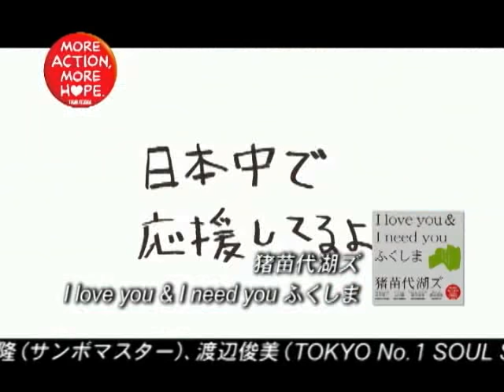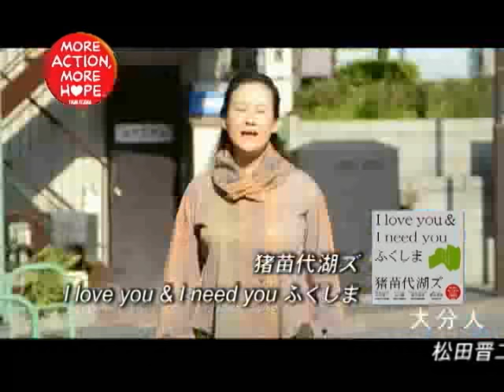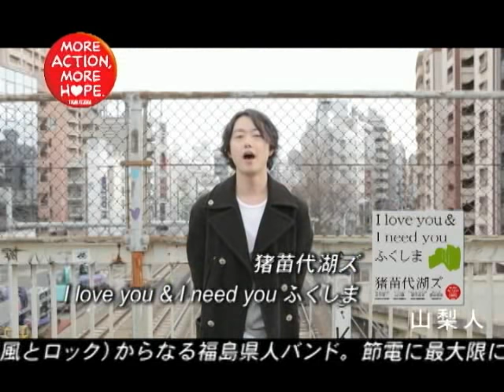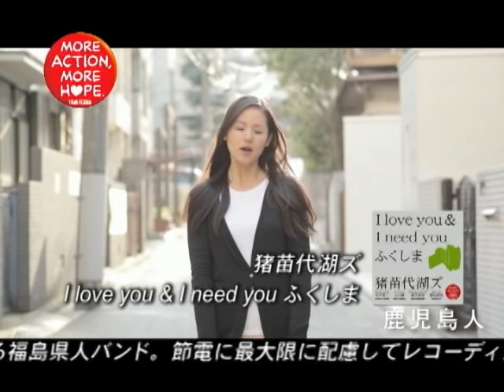猪苗代湖ズ / I love you & I need you ふくしま [MORE ACTION, MORE HOPE]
[MESSAGE OF MORE ACTION, MORE HOPE.]
タワーレコードの取り組みに賛同してくださったアーティストが発信する、震災復興を祈願するメッセージをご紹介いたします。
お客様とアーティストをつなぐ役割を担う立場からアーティストの想いを発信し、復興の原動力となることを願っています。